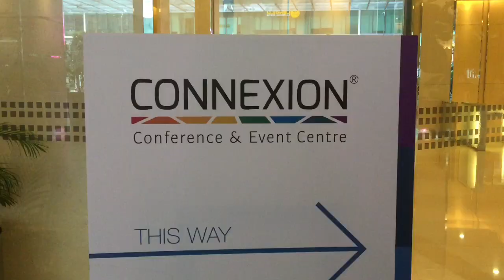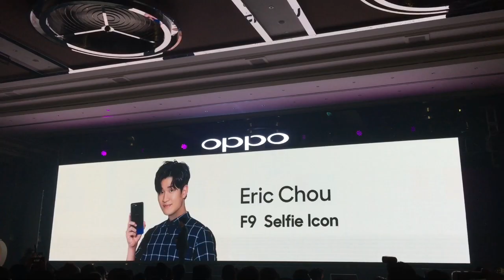VLOG | Eric Chou - Oppo press conference x fan meeting 2018